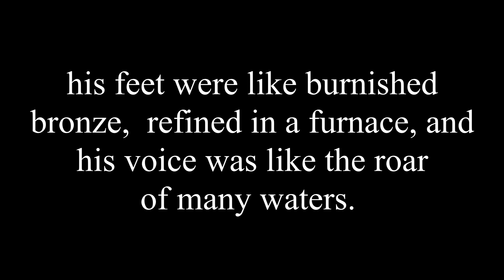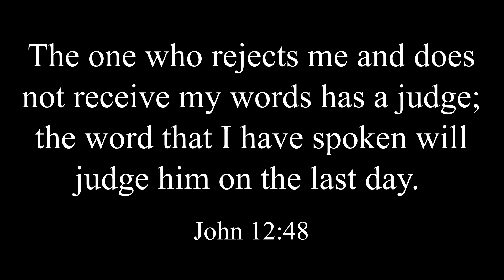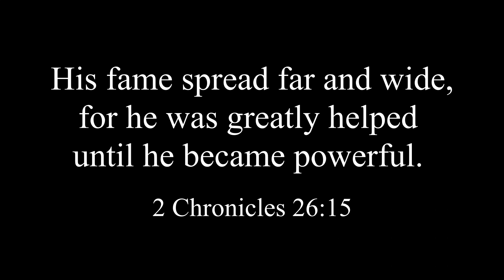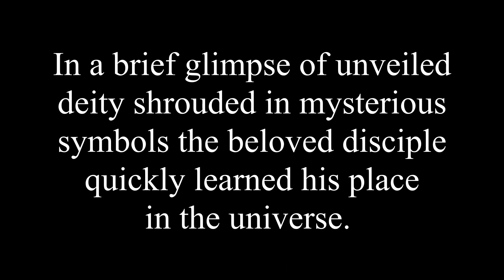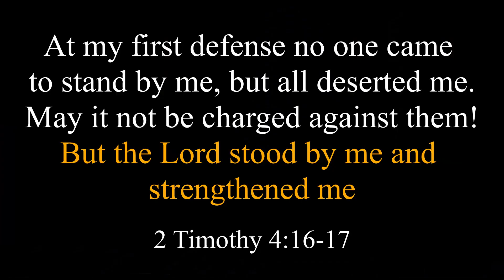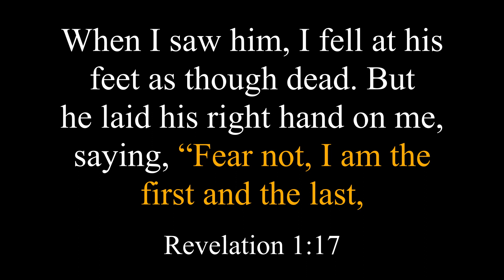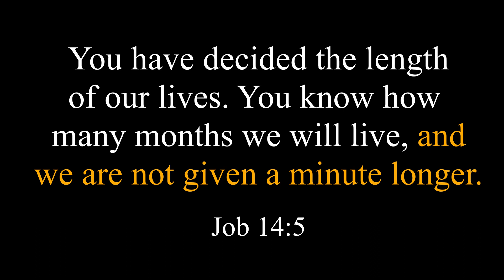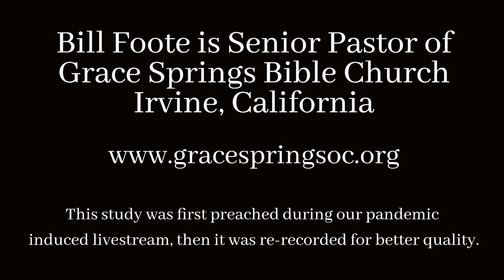Book of Revelation Study 6: The Exalted Christ Part 2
This week we finish looking at the vision of our exalted Lord.

The church I Pastor
Grace Springs Bible Church